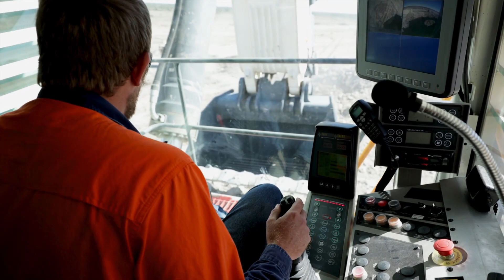Adani Excavator First Dig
The milestones keep coming! Take a look at our Liebherr 996 excavator and CAT 796 dump trucks completing our first dig and haulage earlier this week. Right now we’re digging and hauling the materials we use to make our roads. The Liebherr 996 is one of the largest production diggers in the world, weighing in at over 600 tonnes. The bucket holds 36 cubic metres and carries over 70 tonnes of material in each scoop.